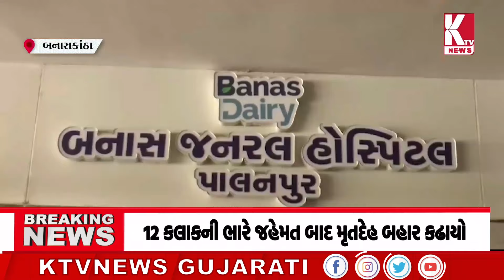બનાસકાંઠાના પાલનપુરમાં કોલેરાથી વધુ એકનું મોત;